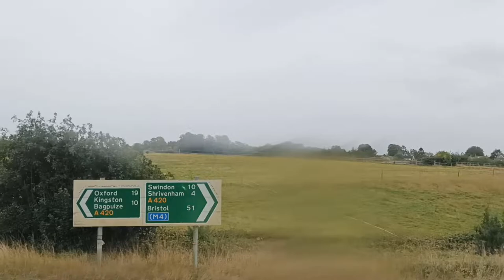🇬🇧 BUS ROUTE TIMELAPSE | Stagecoach West Gold S6: Oxford ➔ Swindon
MUSIC

1. TrackTribe - Limo Ride